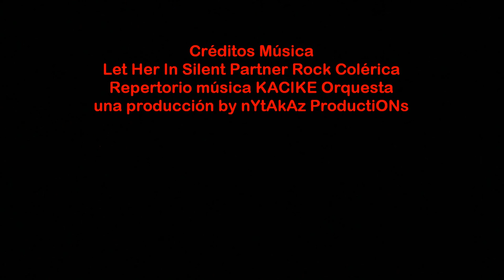2017.01 zAkAtYn 14 Kacike Orquesta Lorca en Navares Fiesta de la Tapa +Quinto Caravaca de la Cruz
by zAkAtYn | KACIKE Orquesta. NAVARES 2017. XII Edición Fiesta de la Tapa. Este año podrás ganar tu peso en cerveza. Colchonetas para los niños y, en exclusiva, la Patrulla Canina. y por la tarde actuación Orquesta Kacike. Salón Social Caravaca de la Cruz Comarca del Noroeste Murciano, Región de Murcia, sábado 14 Enero 2017.